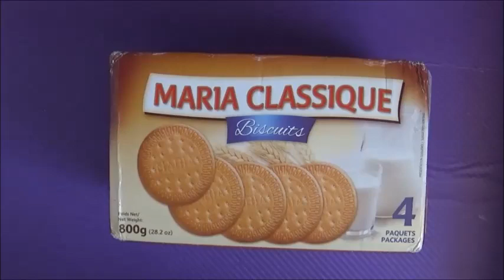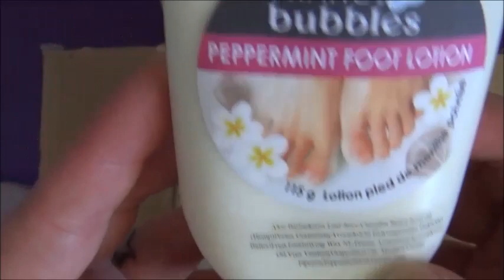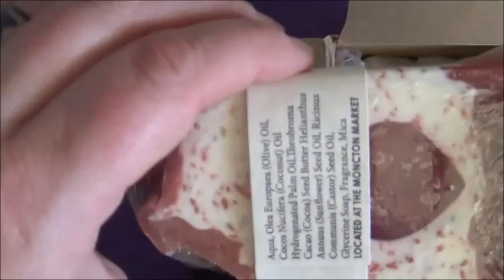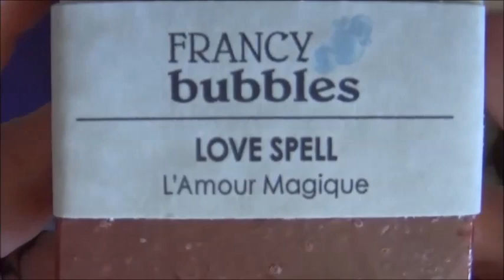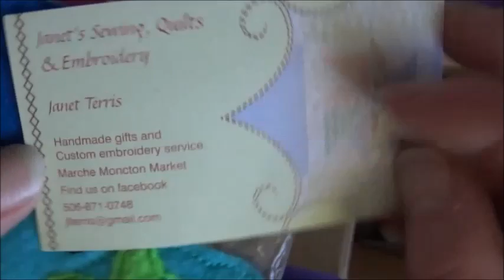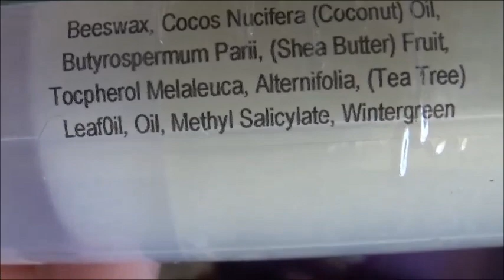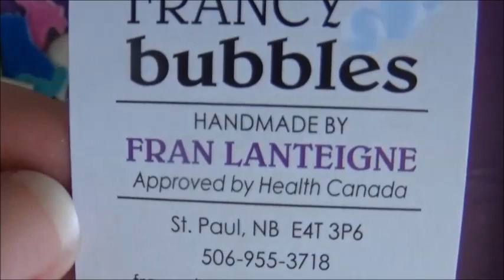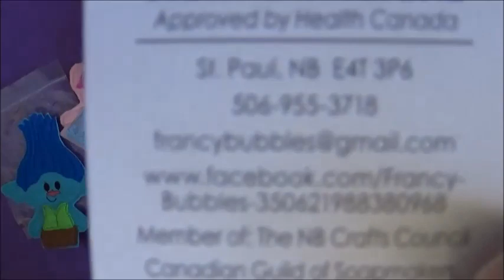Treats n Tat Francy Bubbles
Hello my little Soapy Starrs! You shine brightly in my sky!
Treats n Tat is back! With a little help from the beautiful and
talented Fran of Francy Bubbles!

If you would like to send me mail you can do so to this address:
StarrSoaps
Stratford
Taranaki
4352
New Zealand